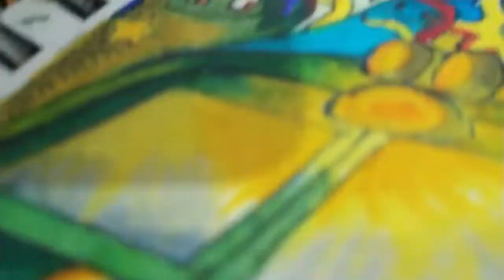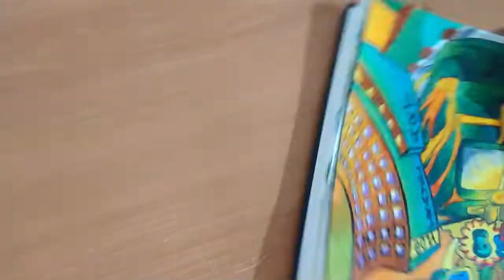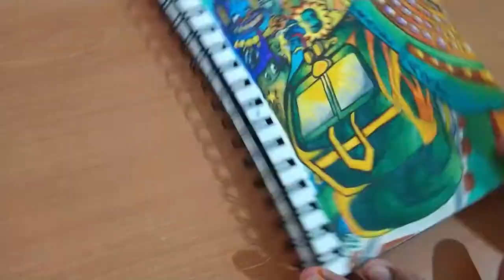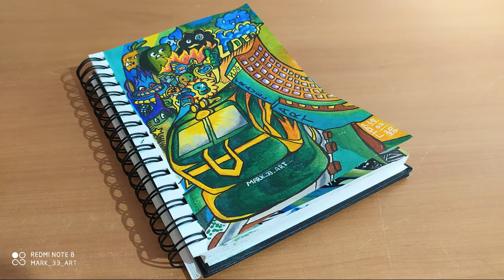Train Doodle + Madgaon to Mumbai Journey (Vlog)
In this video, I travelled from Margao to Mumbai and then continued the drawing.
Since, I couldn't color it with acrylic paint, I thought of using touch soft marker's to color the drawing.
And it worked and the drawing turned out good!!
It was a great experience to draw using paint; But the paint's i had carried were dry and Secondly, I had no Skill in painting..😅

Background-Music:
- Triforce.
- Late_Truth.
- Stranger_Thing's.
- Puffer.
- Hasta_La_Vista.
- Shake.
- Latayette.

Material's used:
- Brustro A5 Size Sketch Book.
- Brustro Fineliner's.
- Sakura: Gelly roll white pen.
- Touch soft marker's
- Camlin Klick 0.7mm (Pencil)
- Eraser.